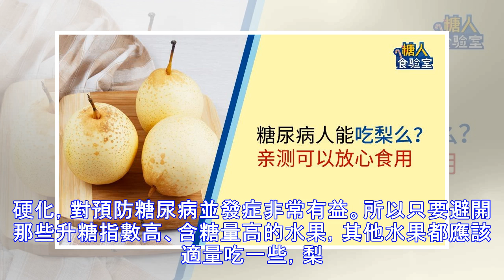糖尿病人能不能吃梨？看看醫生怎麼說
梨，是我們經常食用的水果之一。吃過梨的朋友應該都知道，梨的口感非常甜美。那麼，這么甜美的食物，糖尿病人又能不能食用呢？答案是可以的。得了糖尿病，不一定就得拒絕所有甜食，水果這種天然甜味食物，營養價值非常豐富，含有豐富的維他命C、β-胡蘿卜素、膳食纖維、B族維他命、鉀、鈣等營養素和植物化學成分，可以降低膽固醇、預防動脈硬化，對預防糖尿病並發症非常有益。所以只要避開那些升糖指數高、含糖量高的水果，其他水果都應該適量吃一些，梨就是其中一種比較適合糖尿病人吃的水果。梨的升糖指數比較低，為36，屬於低GI食物，意味着升糖能力不強，含糖量為13.3%，在水果中處於中等水平，這種水果糖尿病人是可以每天少量吃一些，大約控制在200克以內就可以。至於怎麼吃更好，所有的水果當然不需要任何加工烹調，洗乾淨直接吃營養價值保留得最完整。需要提醒您的是，感冒咳嗽時常被許多朋友追捧的冰糖雪梨就非常不適合糖尿病人了，冰糖...